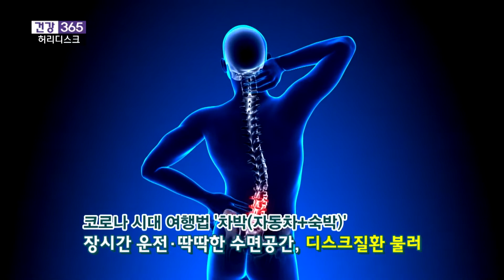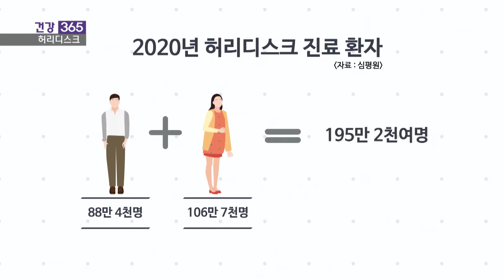[건강365] 낭만과 힐링 위한 차박, 척추건강 지키는 방법은? 허리디스크(강주영 원장/ 051-463-9119)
(척시원병원/ 강주영 원장/ 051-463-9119)